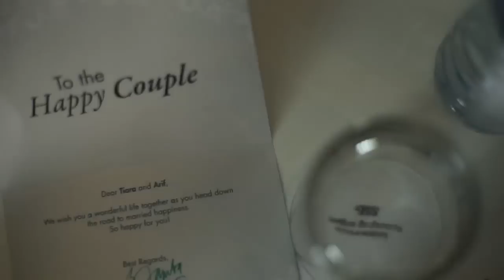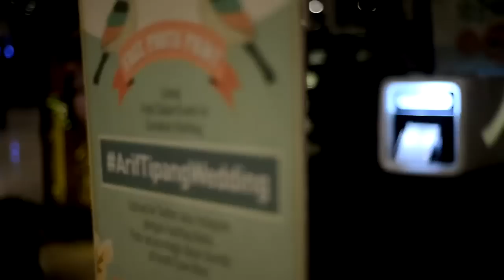SPECIAL VLOG : MOTRET NIKAHAN ARIP TIPANG part 3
Akhirnya sampai juga di hari yang dinanti ini.

Selamat buat kalian berdua.
Salah satu pasangan gokil dan seru yang saya foto selama ini.
Selamat sekali lagi. Welcome to the clubb cyiiin!!!

Oh ya buat kalian yang pingin tau foto foto mereka selama nikahan. Bisa kalian cek di instagram @teamariptipang.

ciaaaooo….